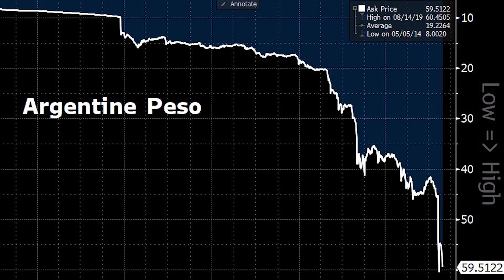Manny Pacquiao launches 'PacToken' Cryptocurrency | Boxing Champion introduces his Fan Token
Philippino Boxing Champion, Manny Pacquiao launched his own fan cryptocurrency token. Is this the start of the fan token trend?

Join us in Malta this November 4-8 for Malta Week, where Blockchain and AI meet MedicalCannabis.